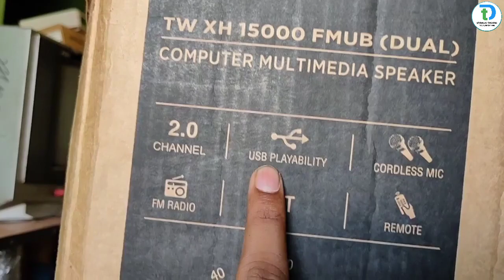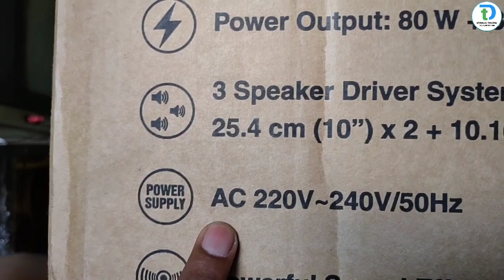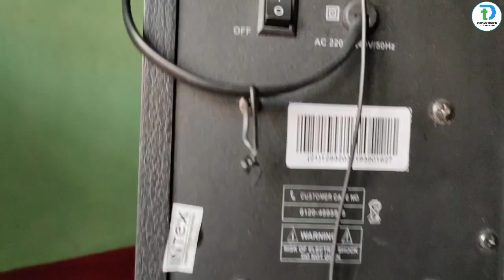Intex 15000 tower speaker system best chepset Home Theatre unboxing review |dual mic,sounds quality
Intex 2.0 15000 Tower 🔊 System

"HeLLo"🕺
Guys I Dinesh Welcome Back To  Our Dynamic Techno ✔️ In This Video I Show Best Budget And Best Intex Home Theatre 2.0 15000 Tower Speaker In 2020 So Guys If You Watch The Video Till The End, Let's Get Start. So Guys, I Hope So.